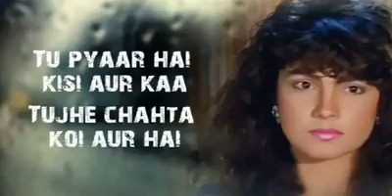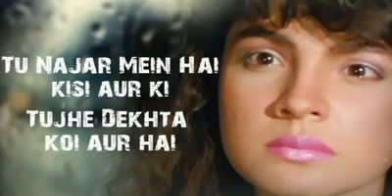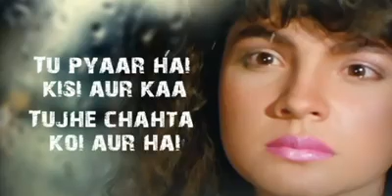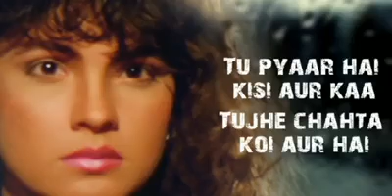Tu pyar hai kisi aur kaa